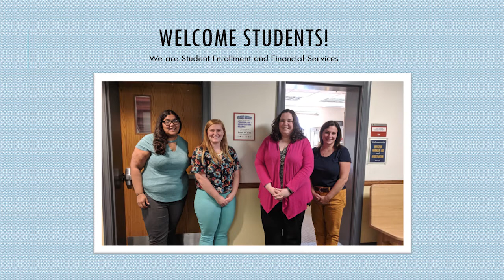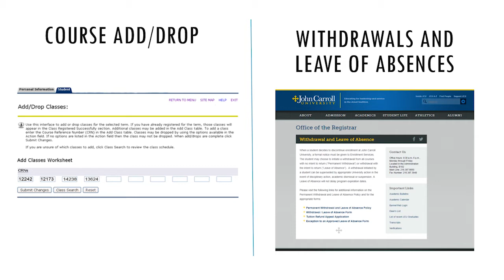Financial Aid Streak Week Video 2018